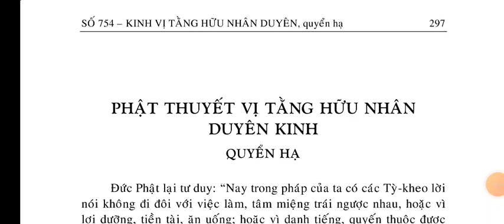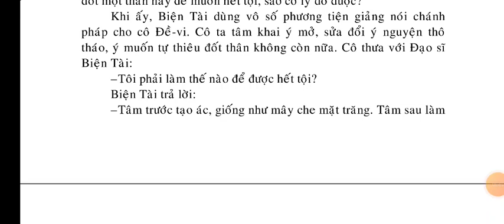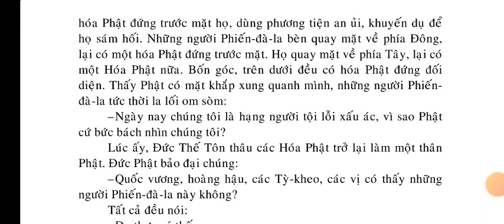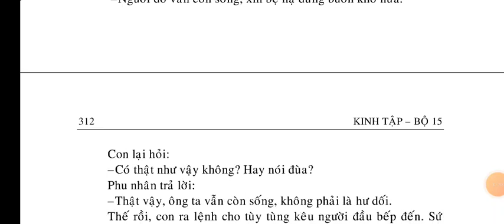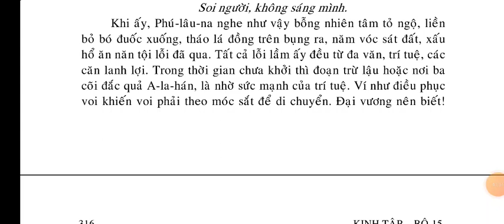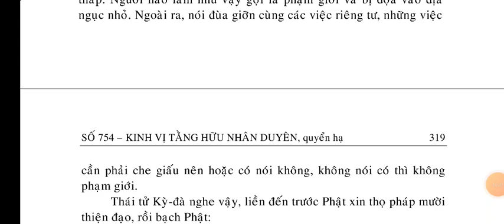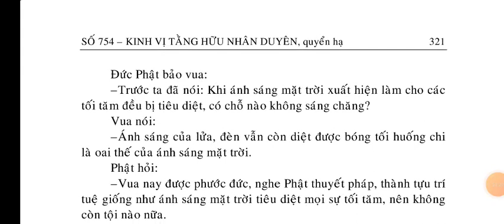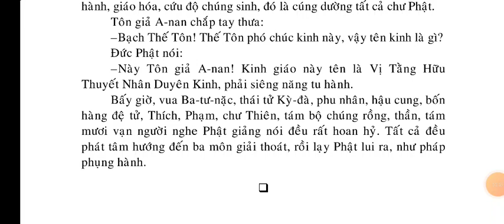Phật Thuyết Vị Tằng Hữu Nhân Duyên Kinh quyển hạ